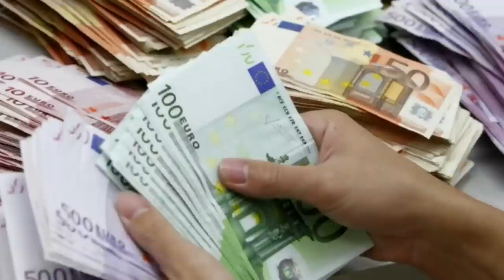ÚLTIMA HORA ¡¡SE ACABA DE CONFIRMAR LA BOMBA DEL SIGLO EN EL BARCELONA!!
Se confirma la gran bomba en el Barcelona con los fichajes de Lewandowski y Raphinha